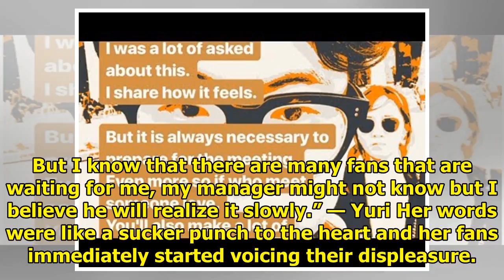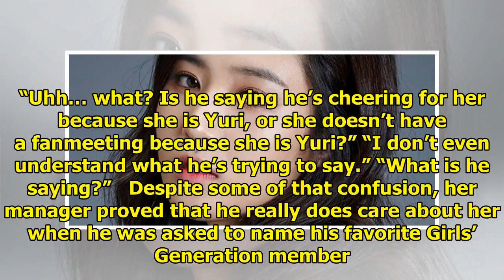Yuri’s Manager Reveals His Thoughts On Her Fanmeeting Controversy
Fans really look forward to interacting and talking with their idols at fanmeetings, unfortunately, ...